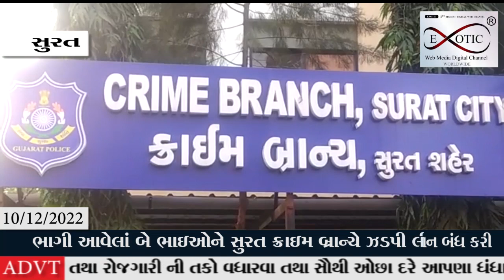પાંચ કિલો સોનાની ઠગાઇમાં KGF પોલીસ સ્ટેશનનાં વોન્ટેડ ઝડપાયા